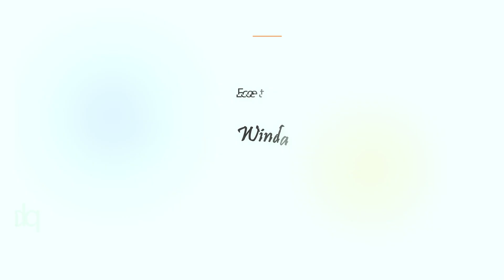[ KEDER BALIKE ] PUTRA KELANA \\ EDISI PAREAN ILIR \\ 10-12-2023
Channel Youtube : PANDU STUDIO
Alamat Studio : DS. Cipedang K6 Kec. Bongas Kab. Indramayu